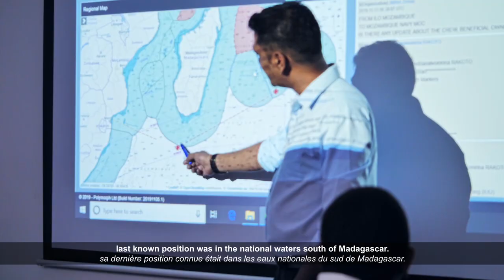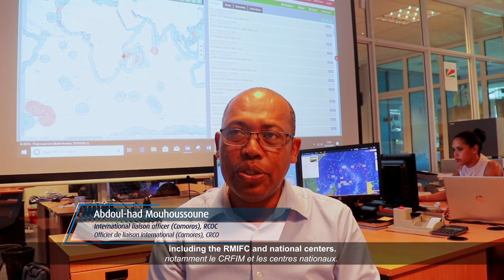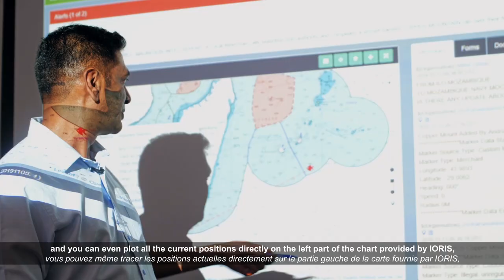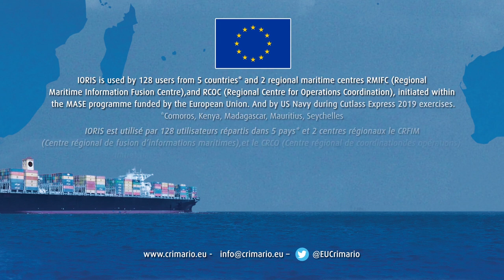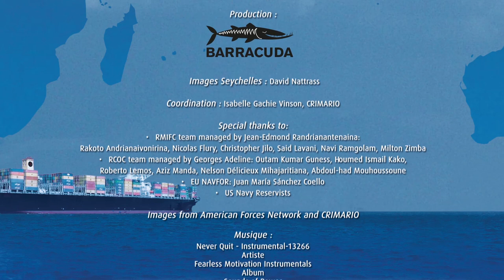IORIS CUTLASS EXPRESS 19.2 - 1029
IORIS was selected by US Navy for the Cutlass Express 2019 exercise as the primary communications tool. This video illustrates the utilisation of IORIS by two regional maritime centres (RMIFC and RCOC), during the exercise.